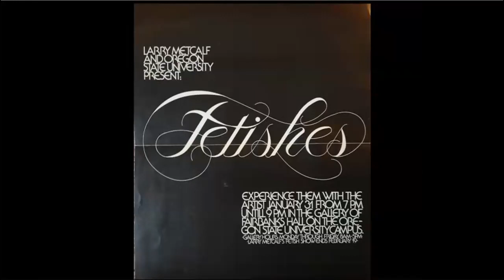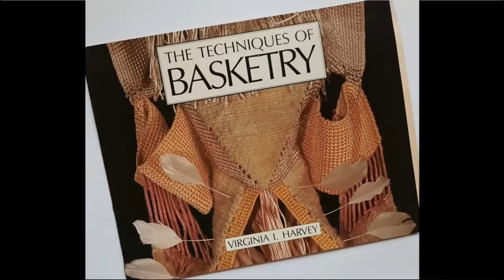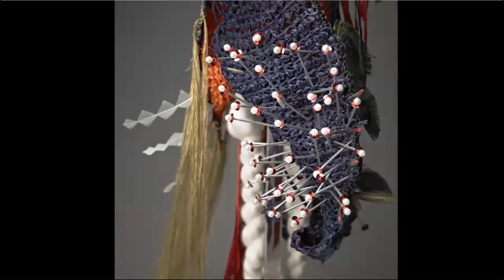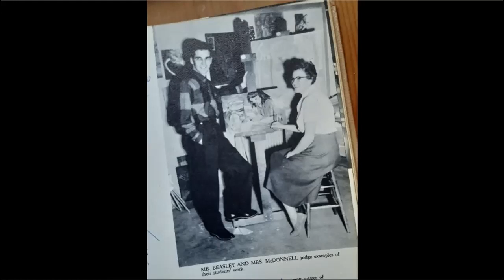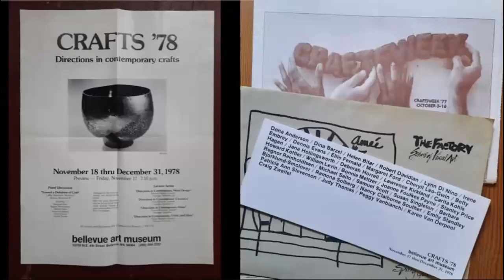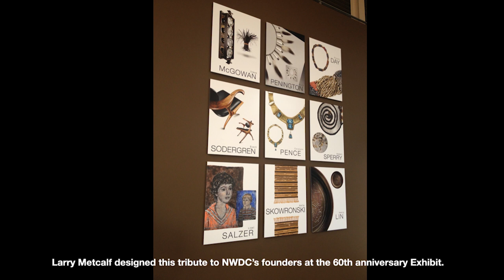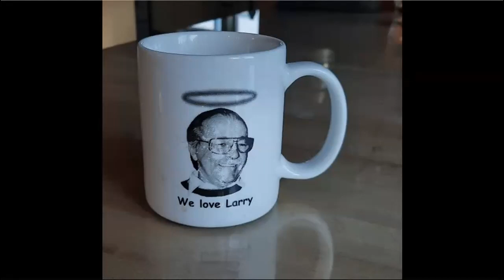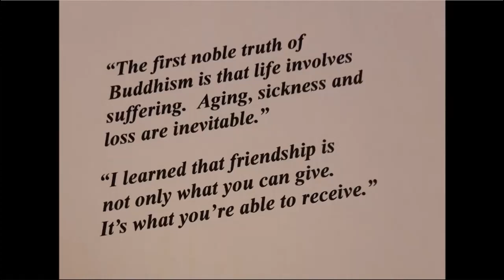Larry Metcalf NWDC Artist Talk: Maker, Teacher, Advocate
Maker-Teacher-Advocate, the perfect description of NWDC member Larry Metcalf. He is quick to admit “I have always been a maker, imaginative play(er), arranger, singer, and dancer”, all of which forms the foundation for what is going to be an amazing lecture.

Larry Metcalf talks about his life, his art, and the people who influenced him the most. Most of us primarily know Larry as an artist and exhibition designer, but there is much more to his story. Don’t miss this special peek into the life of an amazing man.